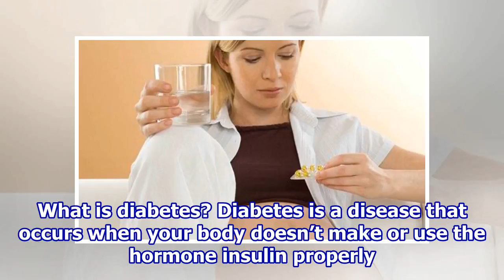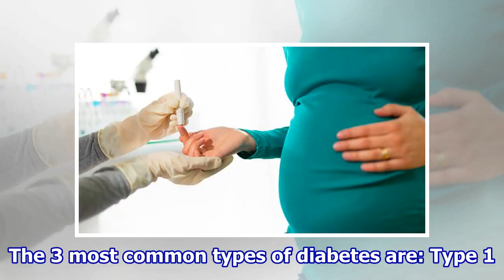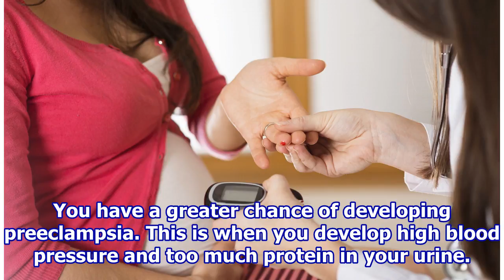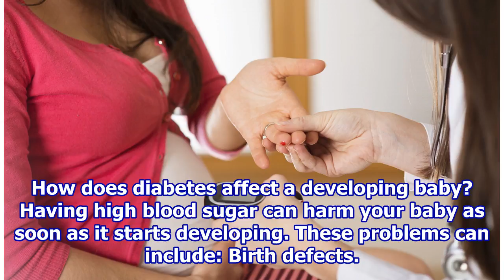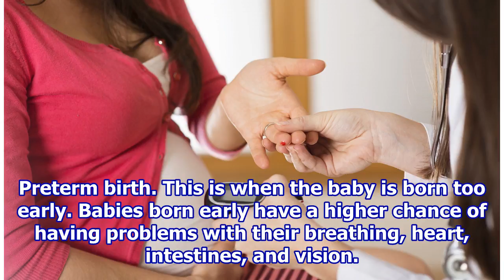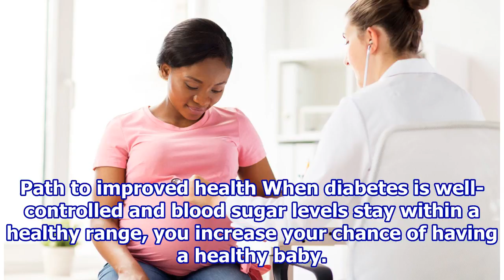Healthy Pregnancy for Women with Diabetes